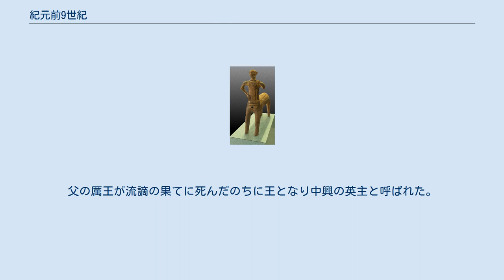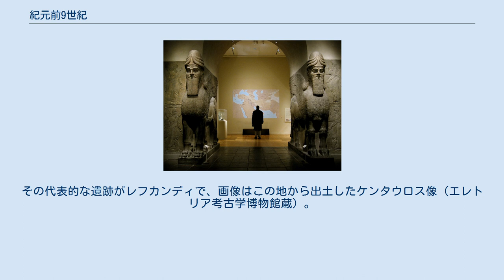紀元前9世紀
カルタゴ建設。
伝承ではフェニキア系テュロスの王女ディードーが故国を離れて女王となって建設したと伝わる。
画像はジョゼフ・マロード・ウィリアム・ターナーの歴史画「カルタゴを建設するディドー」（ロンドン・ナショナル・ギャラリー蔵）。
 ラマッス（人頭有翼牡牛）像。
アッシリア帝国の都ニムルドでは宮殿などの入り口を守護するものとしてラマッスの巨大な像が建てられた。
画像はメトロポリタン美術館のラマッス。
 西周の宣王。
父の厲王が流謫の果てに死んだのちに王となり中興の英主と呼ばれた。
画像は異民族の玁狁を討った虢季子白を称えて宣王が作らせた銘文が残る「虢季子白盤（中国国家博物館蔵）」。
 レフカンディ遺跡。
暗黒時代のギリシアにあってもエウボイア島近辺では復興の兆しが見え始めた。
その代表的な遺跡がレフカンディで、画像はこの地から出土したケンタウロス像（エレトリア考古学博物館蔵）。
 チャビン文化。
南米アンデス地域の最も古い神殿文化で、紀元前1200年頃から紀元前300年頃まで続いた。
画像はその代表であるペルーのワリ郡にあるチャビン・デ・ワンタル遺跡で、紀元前900年代から紀元前500年代がその最盛期であった。
 紀元前9世紀（きげんぜんきゅうせいき）は、西暦による紀元前900年から紀元前801年までの100年間を指す世紀。